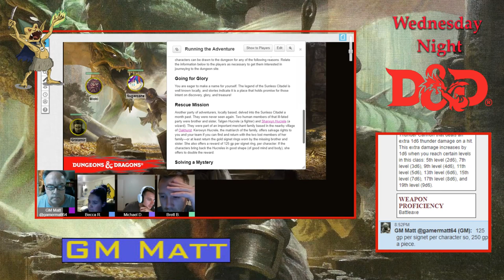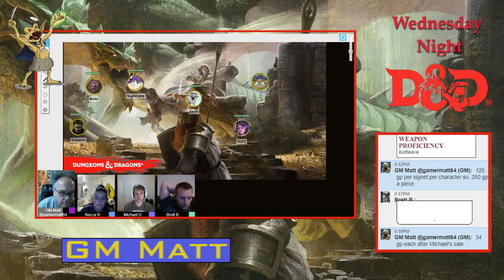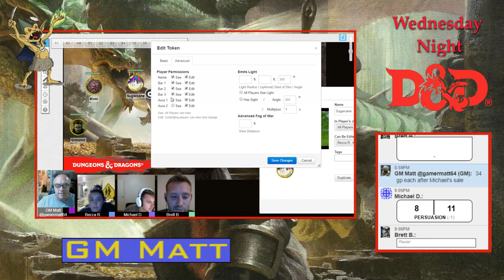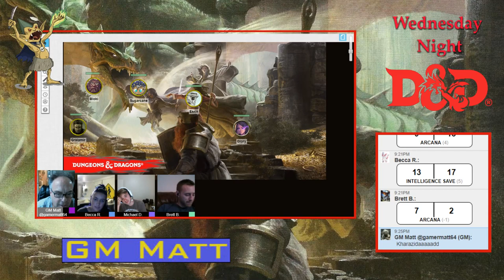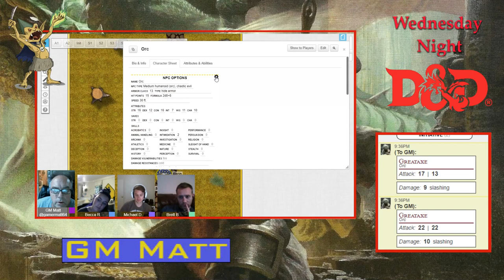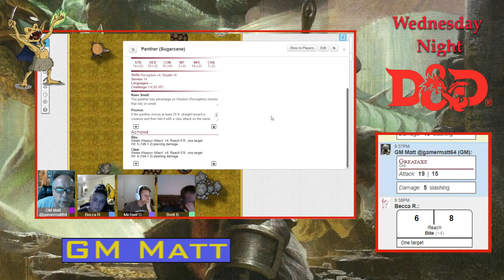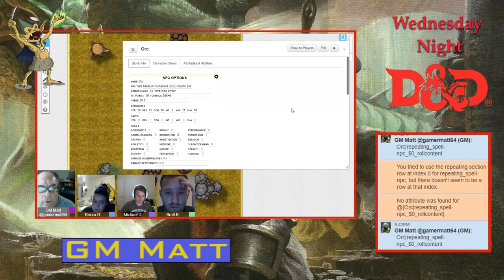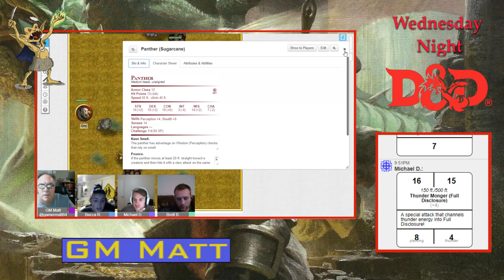Wednesday Night D&D - Oct 4., 2017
The party embarks on a new campaign in the Northern Lands.